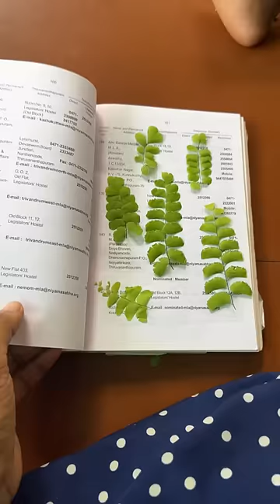കുളമാക്കി ഗുയ്സ് 🤪വേണ്ടായിരുന്നു